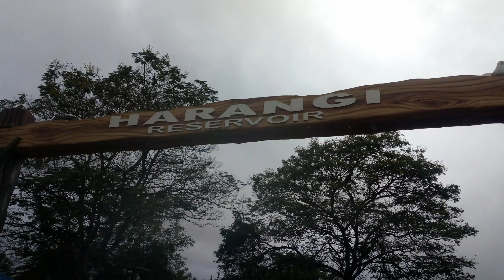Harangi dam ಹಾರಂಗಿ ಜಲಾಶಯ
The Harangi Reservoir is located near Hudgur village ,
Kushalnagar taluk , Kodagu district  .
its 30Km from Madikeri.
The four crest gates of Harangi Dam are opened now and we cant miss the beautiful view of it.